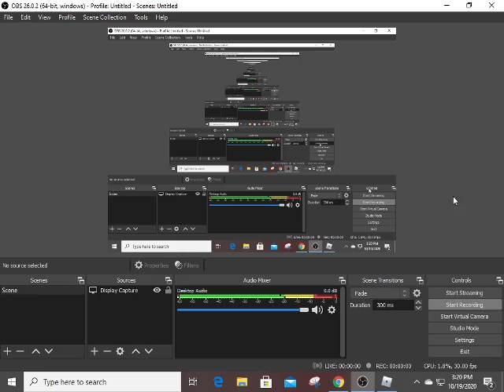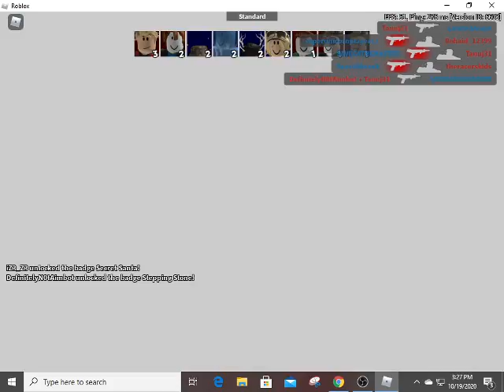PLAYING SOME ARSENAL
PEPPERGUN SUX